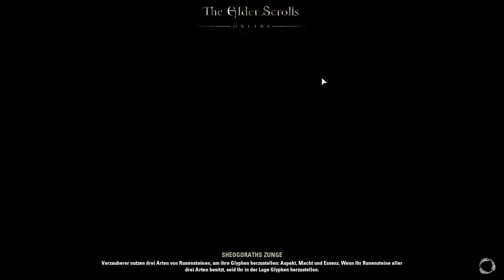The Elder Scrolls Online [Let's Play] [German] Part 186 - Erneut in die Gruft | Teso HD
➤➤➤ Folge 37: Schon wieder?

➤➤➤ Entwickler: Zenimax Online Studios
➤➤➤ Publisher : Bethesda Softworks [ZeniMax]
➤➤➤ Genré      : MMO-RPG
Kommentiertes Gameplay von Trilophysis [2014]